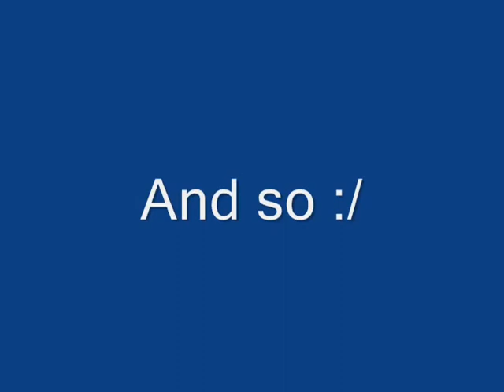Youtube Poop - Knuckles Wants 2 Cheeseburgers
Please hold on untill the actual "Knux wants 2 cheeseburgers" part. It was originally supposed to be different untill I got the idea.

50th Video! :D